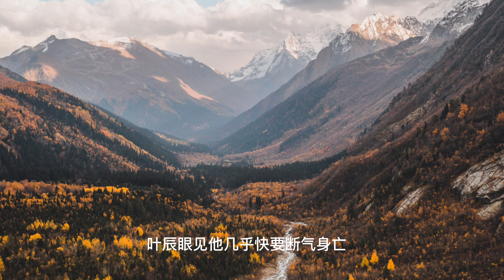上门龙婿有声小说推荐：2193章 经过我准许了吗？叶辰萧初然有声书听书免费上門龍婿有聲書免費聽書小說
上门龙婿有声小说推荐：2193章 经过我准许了吗？叶辰萧初然有声书听书免费上門龍婿有聲書免費聽書小說#小说推荐#上门龙婿#有声小说